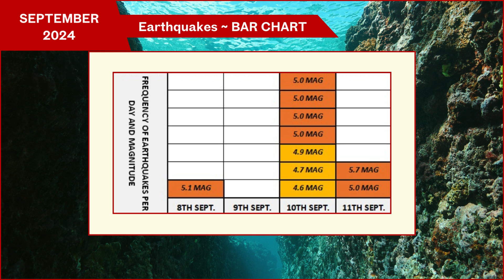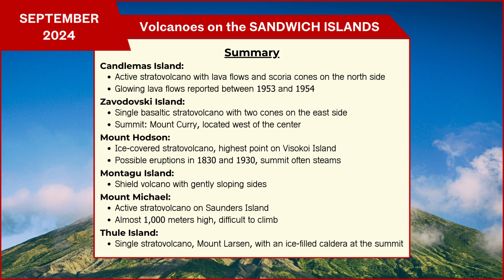Why does the Sandwich Islands get so active on Earthquakes?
Get the latest on seismic activity around the globe! This week, we dive into the past 7 days of earthquakes. Discover the magnitude, location, and any notable tremors that have shaken our planet. Stay informed and prepared with our weekly earthquake update.

* Like What We Do? Ways to support our live streaming: *
1. Become a member to unlock exclusive perks like behind-the-scenes footage, live member chats, and early access to new streams. Support our mission to bring you the world's most incredible natural phenomena.
2. Send superchats, thanks & stickers to pin and highlight your messages.
5. We appreciate your likes too, so remember to hit the 👍 and the notification 🔔 to be notified of all our new content as it happens.

OhakuneHomes.com
Scott at ApauHawaiiTours
Studio Shchors
Nandenko